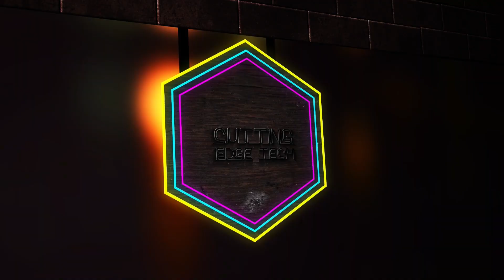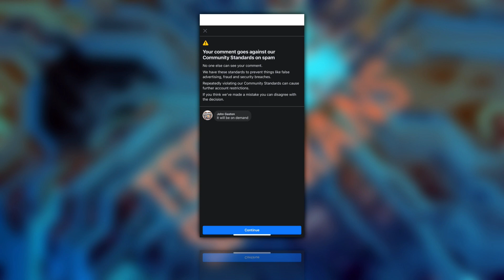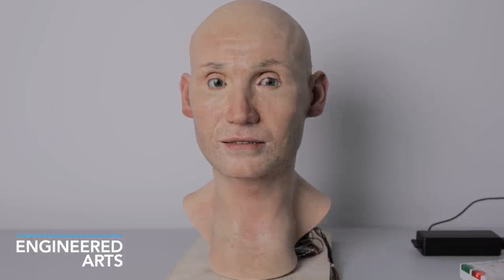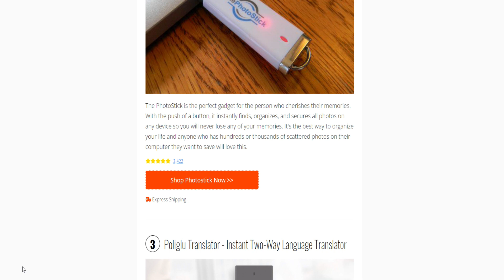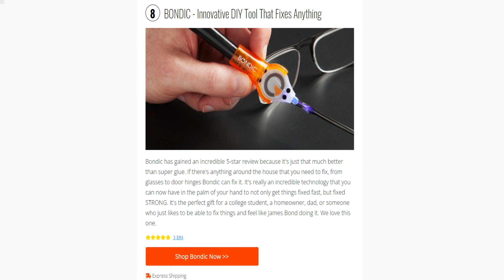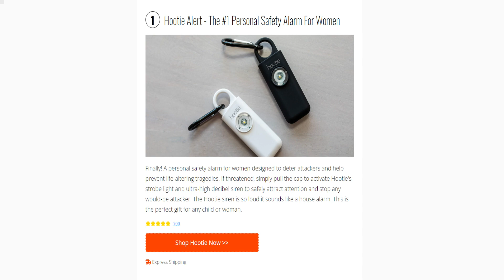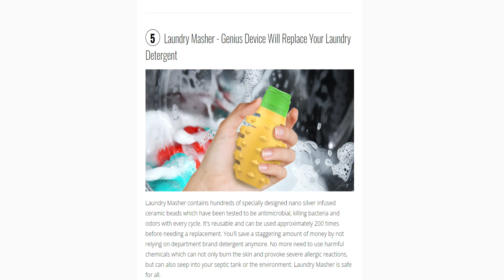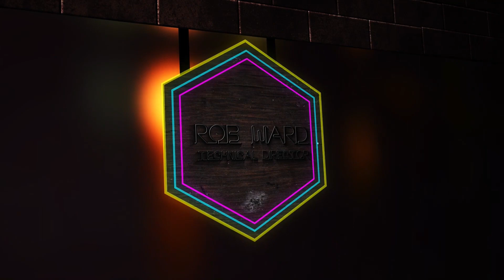The Tech Shamans Show Ep. 127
Rumble going public, Apple vs Russia, hackers, humanoids, spyware Twitter and EBay booting accounts, violent video game study, and much more today on The Tech Shamans Show.
65 Genius Stocking Stuffers Guaranteed To Sell Out By The End Of DECEMBER
Yep, a bunch of semi-old guys that ARE NOT behind the times.
They are some of the leading Techs in their fields.
So sit back chill out and they will explain technology in a way that even the little ones will say WOW !!
Adam Miles
A-M-S-Computers
John Gaston
Tampa Bay Multimedia, Inc.
We Beam TV
10730 US 19 N Ste 17
Anthony Sakovich
10730 US 19 N Ste 17